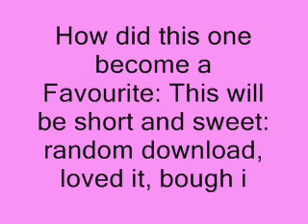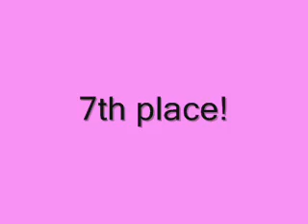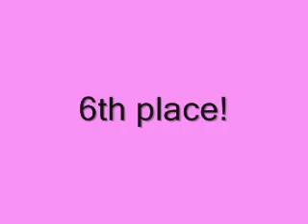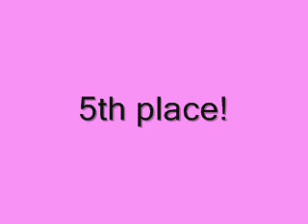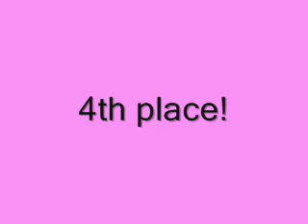My favourite games' music 22 - Mario Tennis Power Tour Part1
At last :P